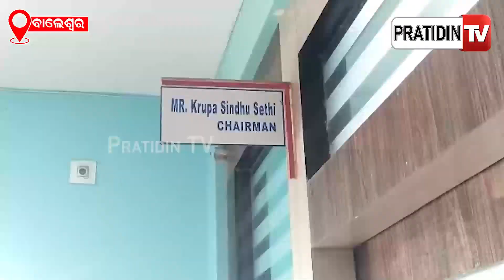ସ୍ୟାଣ୍ଡସିଟି କଲେଜରେ ପାଠପଢା କମ, ଭାଣ୍ଡାମି ହେଉଛି ଅଧିକ ! | Sand City College Balasore | PratidinTv